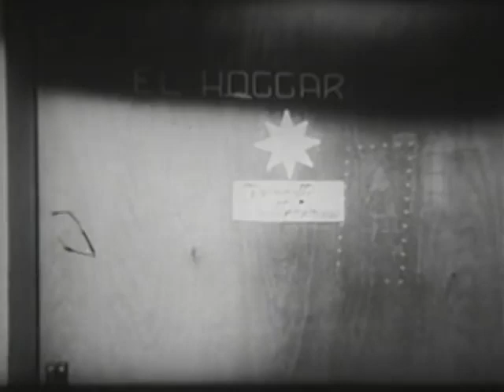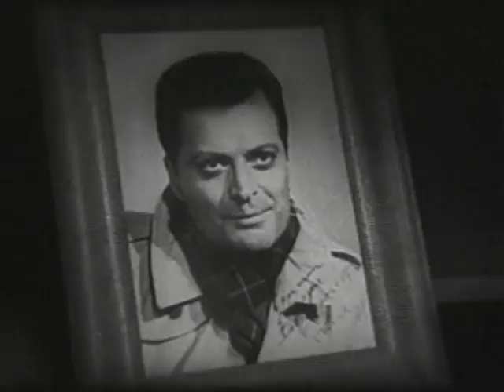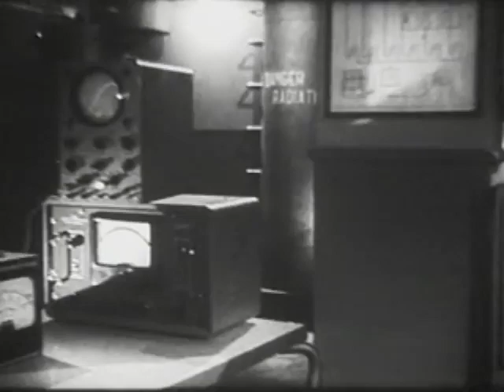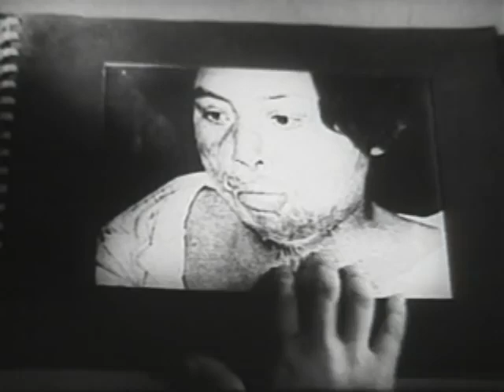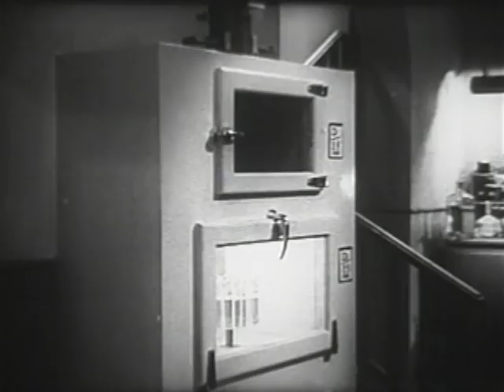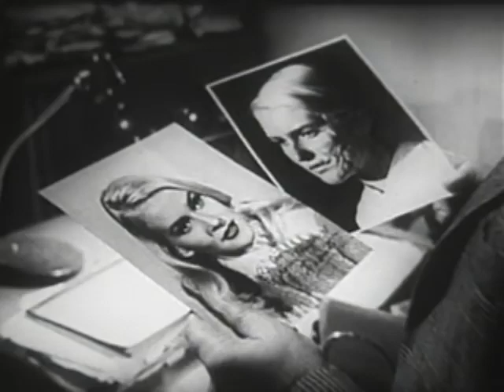Atom Age Vampire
🎥 Welcome to the dark and captivating "Atom Age Vampire" world! 🌑

In this chilling black-and-white classic, witness the gripping tale of a brilliant scientist whose experiments lead him down a treacherous path. Driven by his desperate search for beauty and eternal youth, Dr. Levin enters a twisted web of tragic consequences.

Follow the haunting journey of Jeanette Moreneau, a young dancer scarred by a horrific accident. Her disfigured face haunts her every step, so she turns to Dr. Levin as her last hope. But she doesn't realize that his experimental procedures come at a harrowing price.

Brimming with atmospheric tension and unexpected twists, "Atom Age Vampire" delivers a spine-tingling exploration of the human desire for perfection and the devastating consequences it can unleash. Prepare to be mesmerized as you unravel the mysteries beneath this mesmerizing tale's surface.

🎬 Don't miss your chance to experience the unforgettable world of "Atom Age Vampire"! 🍿🔥